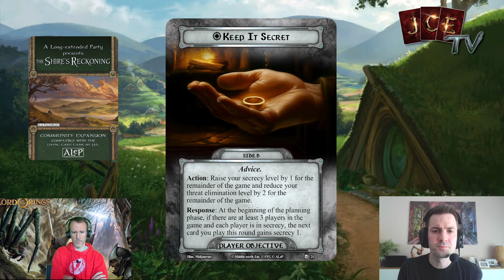[Fan Made] Open The Box - The Shire's Reckoning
Depuis l'arrêt de la parution de nouvelles cartes en édition complète pour le Seigneur des Anneaux, le jeu de cartes, une communauté de fans a continué de faire vivre le jeu en proposant de nouvelles extensions. Cette communauté, baptisée A Long-extended Party, a centralisé tour ce qui concerne ces extensions fan made sur son site de référence

Shep et Portinou analysent les cartes joueur de la boite deluxe du second cycle de ces extensions fan-made pour Le Seigneur des Anneaux, le jeu de cartes : The Shire's Reckoning, parue initialement le 1 Mars 2024.